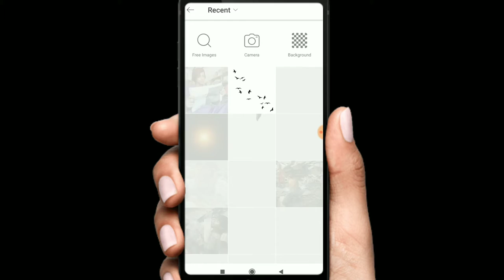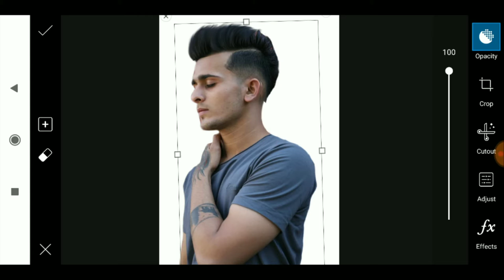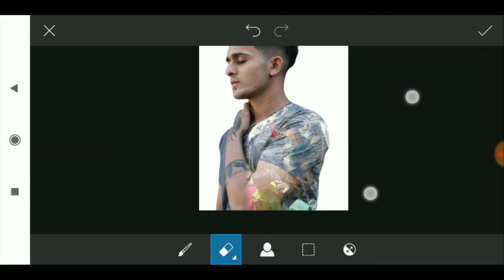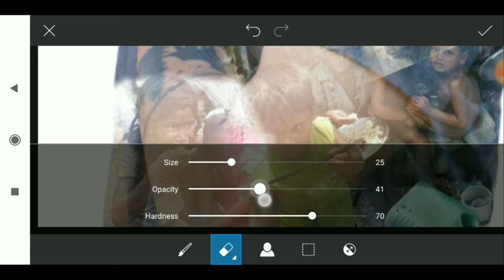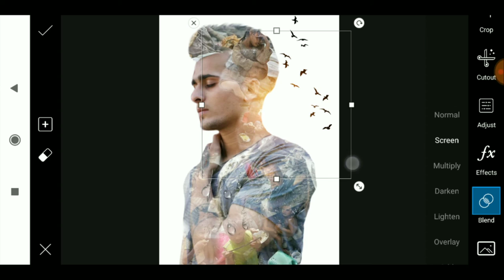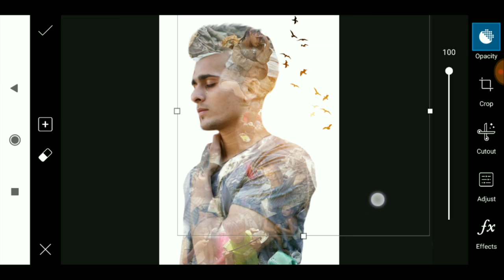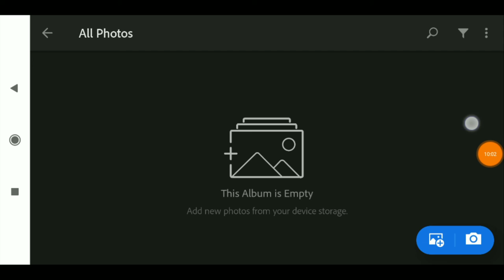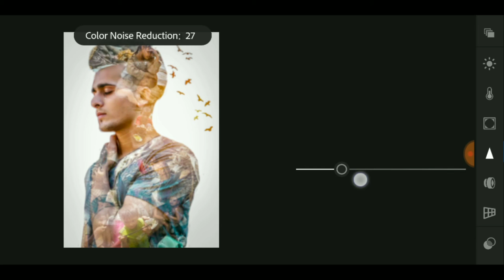PicsArt imaging Photo editing tutorial in picsart Step by Step in Hindi -Sb Edit